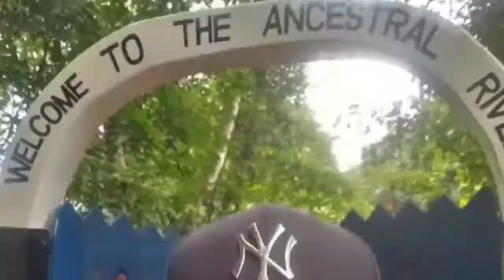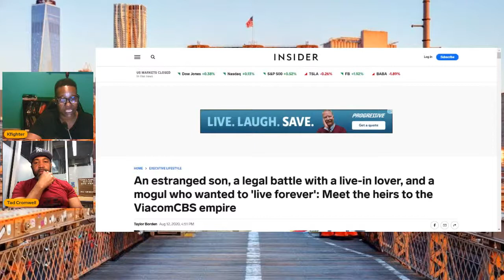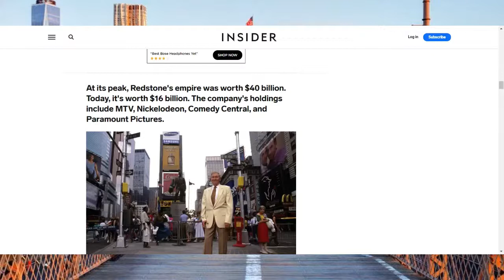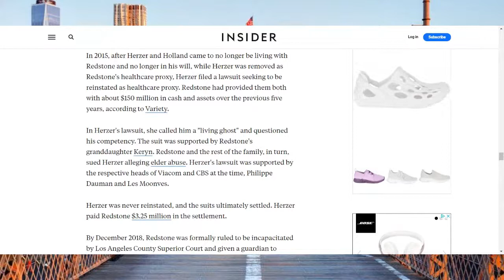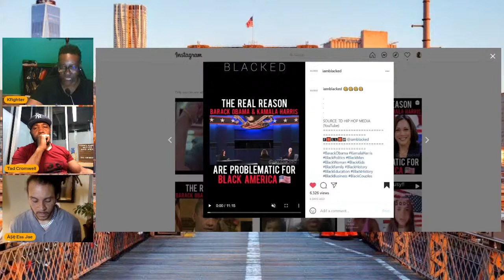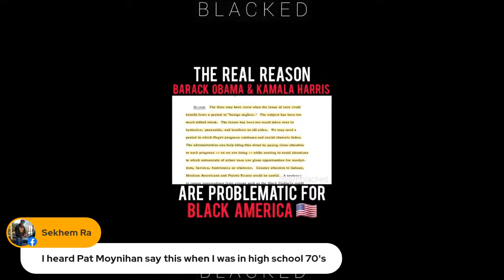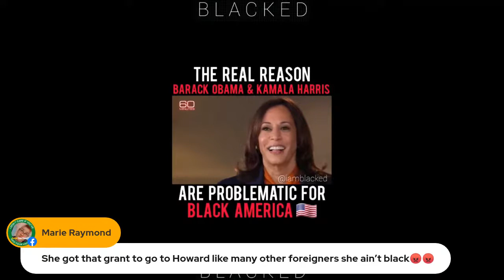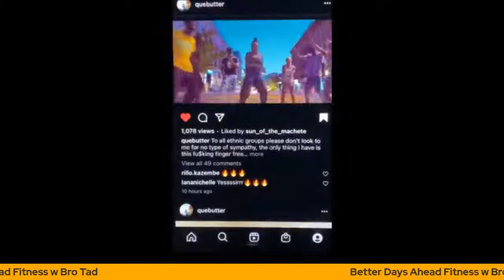Thorough Black Talk Worldview. The Cultural and Spiritual War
Tonight on TBT Worldview, as we continue our conversation on Black Music,
we delve into the image and message we perceived on Sunday’s BET Award ceremony.
Let’s take an investigative view of the Powerful “Sumner family”.  This family owns a major stake in mainstream media, including ViacomCBS, which owns BET.

Cultural misappropriation, and how it affects the mental wellness and political/social stultification of African People.

Dr. William H. Cosby released from prison and the people react in a myriad of ways. We want to know your thoughts.

Join us in the conversation.  The Chat Stay Open !!